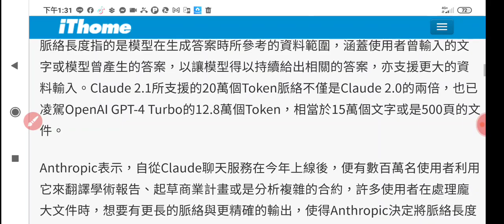20231123#iThome Anthropic 釋出#Claude 2.1 Token _133117